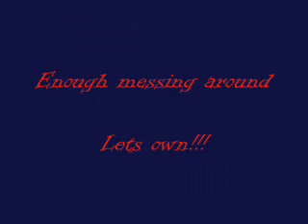Rangevsmager 5th dueling video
MY COMBAT IS 85 WITH VIDEO WAS MADE
Song is Kashmir-Led Zepplin
♠→ → → → → →↓DisClaimZ0r↓← ← ← ← ← ←♠
Runescape is owned and operated by Jagex Limited ("JaGeX"), I Do Not own Runescape i make videos for entertainment purposes only.All music used in my videos is purchased and not for the intent of redistributing it.

also be sure to check out theese amazing friends and duelers...if sara pked...zezymas nite...not a friend but check out ice giant 99 =)

range vs mager rangevsmager dueling video High crater low crater medium crater The Giant Ice Giant armadyl godsword pk bandos defil3d youbleedred saradomin runescape bs bh pking bounty hunter pking bountyhunter bs bh rs runescape jagex ltd upload videos p hat purple hat clan purple hats bh clans runescape di rs elvemage kids ranqe
rs elvewatford runescape pking p2p f2p member bh bounty hunter team cape rs jagex range of ish pk vid 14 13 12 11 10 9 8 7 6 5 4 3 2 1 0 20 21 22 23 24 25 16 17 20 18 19 jagex rs 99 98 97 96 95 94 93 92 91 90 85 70 magic mage str strength ranging range magic hp hitpoints josh rs max andrew goner rune wildyowns1 tupac ignore this rs dis jagex songs music rock rap hiphop bs bh bounty hunter pking bh pking runescape wild gone wildy gone never coming back jagex dueling vid
range of ish dueling vid i vmser i i ayzee i defil3d kids ranqe elvemage i kasoy i fuzzy002005 zezima uloveme the old nite 45 46 passed away died runescape cancer jagex views comments subsribe coventry uk england msn jagex usa amercia pk vid bounty hunter range of ish pk vid 13 bounty hunter pking vid rs jagex p2p magic f2p p2p zezima kdis ranqe soz owned ishybadboy ishybadboy range of ish dark bow bh bs not bounty hunter rs 1 def defence 1 bloodhoun34 bloodhoun rif tiny pupet godsword godsword edge drags dragon varrock edgeville godsword runescape runescape Runescape pking with the best sword in runescape ARMADYL GODSWORD, cost me a bloody 156m but you will see why its worth it in this amazing vid with awsome kills, another fantasitc runescape pking vid done by benny
Runescape runescape pk pking edge jagex rs good best ko wildy whip godsword dds max hit Runescape runescape pk pking edge jagex rs good best ko wildy whip godsword dds max hit bennyking69 empo75 Emperor75 hiei the pk finnald fear figment mistercleav Wolfex16!KIDS RANQE PURPLE 0WNZ ZEZIMA N0VALYFE PHAT LURE OWNAGE RUNESCAPE WILDY WILDERNESS ELVEMAGE ELVEMAGE RUNESCAPE PKING RUN3 4RR0WPK OWNAGE MAIKEL PRO I MAHATMA I EVO BLOODHOUN34 KIDS RANQE KRAZYFAKEN RUNESCAPE PKER RUNESCAPE PKING INTIATE PURE 99 STR MAGE RANGE OBBY MAUL WICKED MAUL FIRE CAPE P00NAGE I KASOY I ELF MAGE PKA OBBY MAUL MAULER EDGEVILLE POONAGEkids ranqe elvemage purple 0wnz bloodhoun34 runescape pking wild pker ownage zezima phat lure KIDS RANQE PURPLE 0WNZ ZEZIMA N0VALYFE PHAT LURE OWNAGE RUNESCAPE WILDY WILDERNESS ELVEMAGE ELVEMAGE RUNESCAPE PKING RUN3 4RR0WPK OWNAGE MAIKEL PRO I MAHATMA I EVO BLOODHOUN34 KIDS RANQE KRAZYFAKEN RUNESCAPE PKER RUNESCAPE PKING INTIATE PURE OWNAGE LURE PHAT 99 1337 PWNAGE PKING PKERS PK PARTYHAT ZEZIMA N0VALYFE RUNESCAPE WILDY BARRAGE ANCIENTS LURING FROSTYDAPKER JETCHIMP BLOOD SEASON BLOODHOUN34 I Mahatma I, Stonecoldpkr,P0ke N Die2, Sourpatchk1d, Krazyfaken, Kids Ranqe ,
1 Pure Devil, Evilsexc, Dizzy Mauler, I Shonomercy, E4t F0od Nub, Im Easy Xp, Iminsan3, Pure insan3, and Xoxofuryxoxo.
6th outlaw i meleed i ultimate strength hybrid barrage blitz burst 99 range mage krazyfaken finnald party hat phat set rich staker best runescaper runescape 100m 100B 1b 99 magic party best drop party 99 range 99 str 99 def 99 atack TANKER pk vid purple p-hat yellow p-hat green blue p-hat white p-hat banned runescape acount permantly banned back last chans appeal declined 99 summoning steel titan obsidian golem titans lava titan warrange of ish ishybadboy
rs